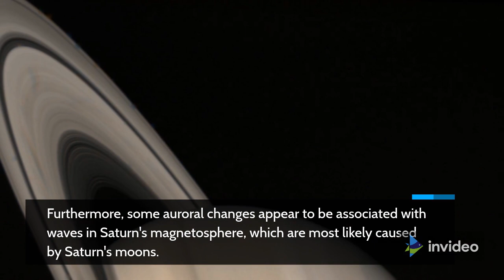What causes the auroras on Saturn?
To help them figure it out, scientists combed through hundreds of infrared images of Saturn taken by the Cassini spacecraft for other purposes, looking for enough aurora images to correlate changes and create movies.

Some films clearly show that Saturnian auroras can change not only with the Sun's angle but also as the planet rotates.

Furthermore, some auroral changes appear to be associated with waves in Saturn's magnetosphere, which are most likely caused by Saturn's moons.

Saturn is depicted in three bands of infrared light in this false-colored image taken in 2007.

The rings reflect blue sunlight, whereas the planet itself glows in a low-energy red.
What drives auroras on Saturn? To help find out, scientists have sorted through hundreds of infrared images of Saturn taken by the Cassini spacecraft for other purposes, trying to find enough aurora images to correlate changes and make movies. Once made, some movies clearly show that Saturnian auroras can change not only with the angle of the Sun but also as the planet rotates. Furthermore, some auroral changes appear related to waves in Saturn's magnetosphere likely caused by Saturn's moons. Pictured here, a false-colored image taken in 2007 shows Saturn in three bands of infrared light. The rings reflect relatively blue sunlight, while the planet itself glows in comparatively low energy red. A band of southern aurora is visible in green. It has recently been found that auroras heat Saturn's upper atmosphere. Understanding Saturn's auroras is a path toward a better understanding of Earth's auroras.